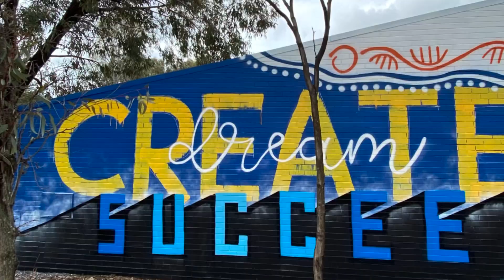BRUCE LEE VS NITSUA - dont think feeel 2020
paintings by Nitsua on planet earth in the year 2020